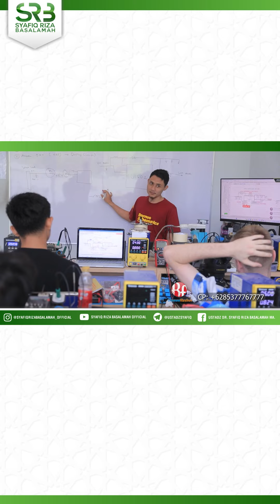Begini Dulu Ustadz Syafiq Menikah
Yakinlah bahwa engkau dan istri serta anak-anakmu dijamin oleh Allah subhanahu wa ta’ala

Pembuatan video dakwah ini didukung oleh @borneoflasher_indonesia